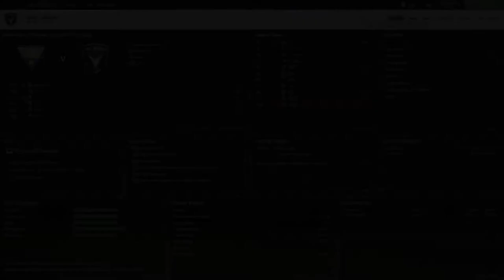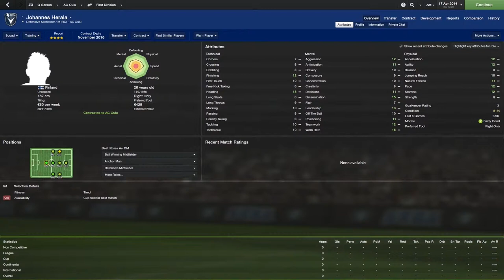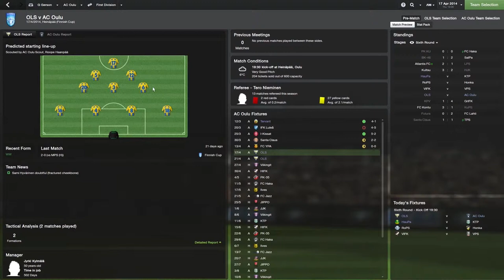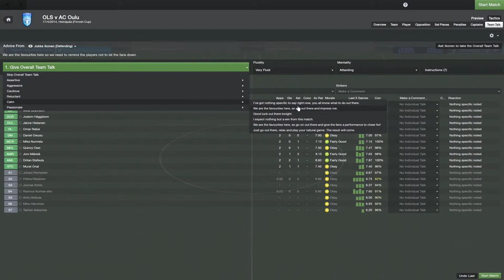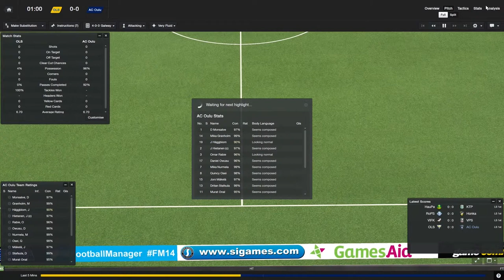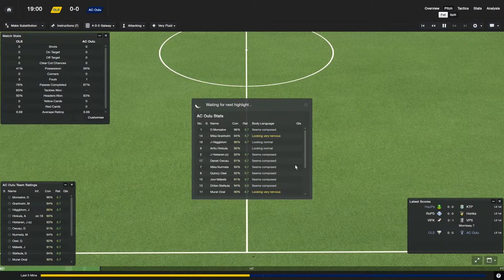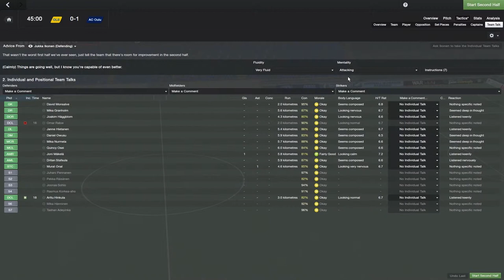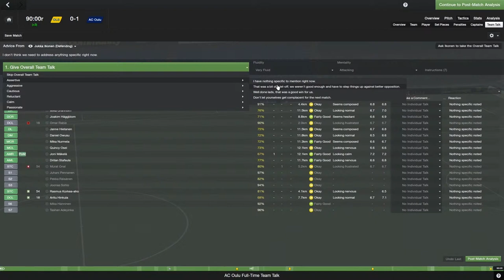FM14 Episode 04 - OLS v AC Oulu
Today we take OLS in another Finnish cup match